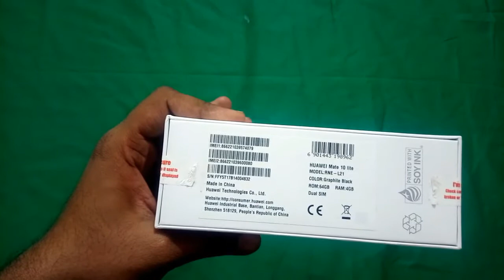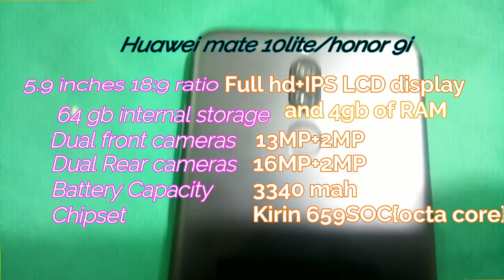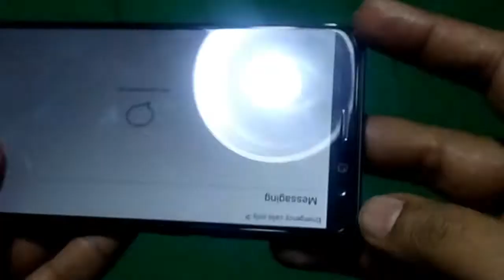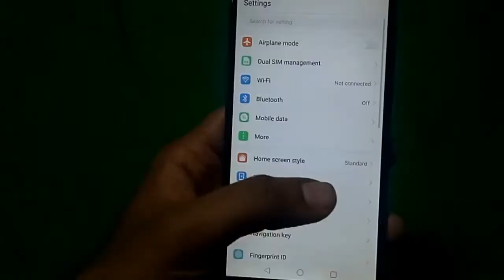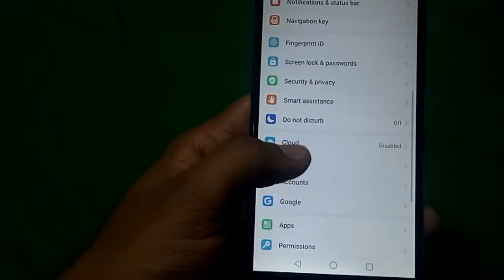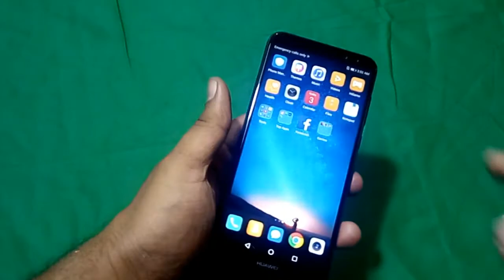Huawei mate10 lite/honor 9i unboxing and overview in urdu and hindi.is this one is top midranger.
Aslamo alikum friends.is video mein main nay hawei ki new midrange device huawei mate 10 lite/huawei honor 9i ko unbox kiya hai aur is ki physical look aur design k baare mein aap say kuch baat cheet ki hai is device ka kafi zayada compitition hai market mein is kay muqable mein har badi company nay apna mobile launch kar rakha hai yaha par humein Xiaomi ka MI A1 dekhne ko mile ga is k ilawa OPPO F5,infinix ka ZERO 5 aur Samsung galaxy J7 PRO is mobile kay muqablay mein market mein khade hain aur hum is mobile ko un mobiles kay saath compare kar kay dekhain gay k yeh kis had tak un mobiles ko takkar deta hai.in tamam mobiles ki price almost 30,000 PKr hi hai aur mate 10 lite/huawei honor 9i ki bhi yehi price hai laikin mujhe yeh mobile friends mobile sialkot say 28900 mein mila hai aur agar aap ko bhi is mobile ko khareedna hai to aap bhi un say khareed saktay hain pooray pakistan mein is mobile ki dilivery possible hai aur payment bhi cash on dilivery par aap kar saktay hain.
shop Address.Friends mobile,chowk daburji malhian Daska road,sialkot
dosto agar to yeh video aap ke liye helpful rahi hai to is video ko like zaroor karien aur agar aap ka koi b sawal hai to comment kar kay mujhe zaroor batain aur subscribe karna mat bhooliye ga to subscribe zaroor karien and stay tuned in friends...
computer hardware Guide info